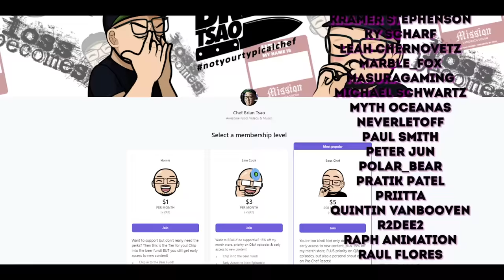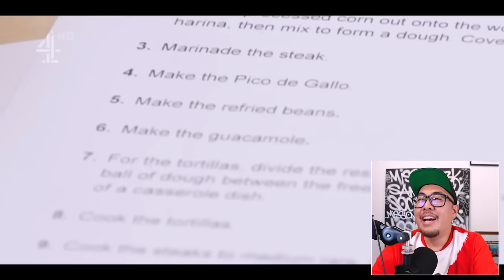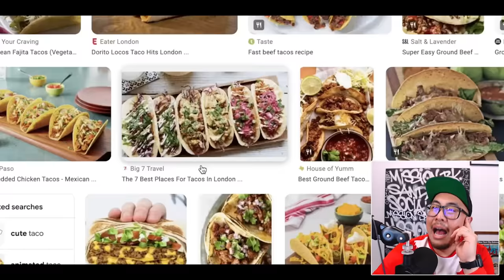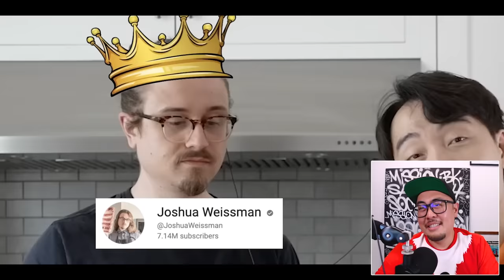Mexico RUINED by The Great British Bake - Pro Chef Reacts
You are not ready for this one folks! Mexican Week at the British Bake off and we all know how this is going to go. So strap in like Clockwork Orange for this thrill ride.